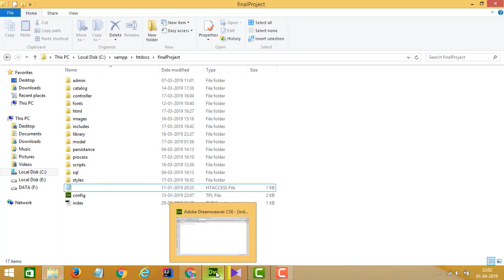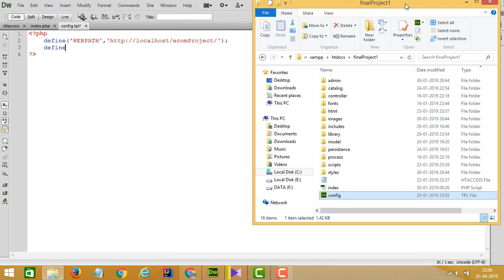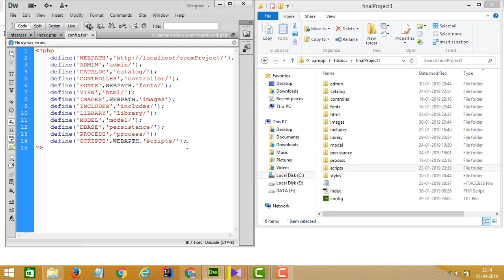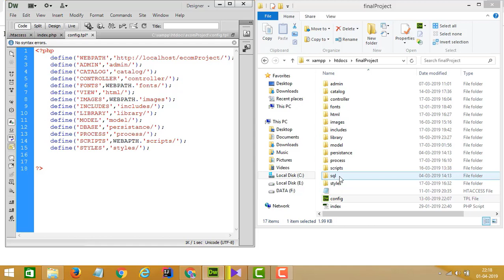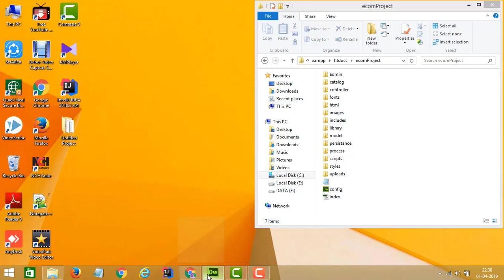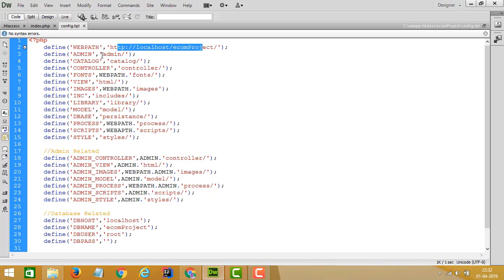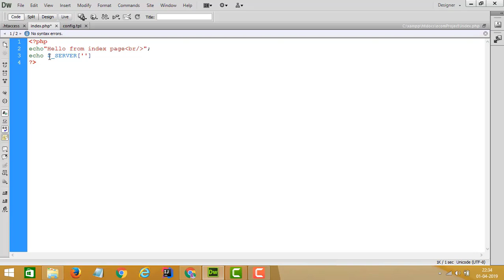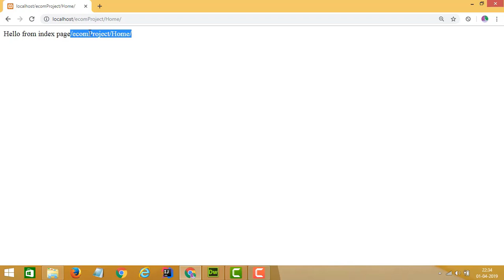E-Commerce website in PHP in urdu/hindi | Admin panel | User panel | Config File - PART 4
In this web development Tutorial, we'll learn about
Backend Work on Login form, Backend Development of Ecommerce website in php.

Also topics that will be discussed are below:
E-Commerce website in PHP in urdu/hindi | Admin panel | Captcha generation | Captcha Design
 creating a complete online shopping store (E-commerce) website & CMS using PHP, MySQL, JavaScript, HTML & CSS in Urdu/Hindi. This will be a complete solution for online buying/selling system.